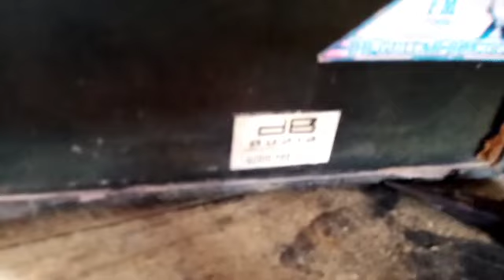db audio pro ac dc,amplifier, no sound,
this vedio electronics repair, trouble shooting,
repair tutorial
# db audio pro ac dc, amlpyfier
# checking voltage
# capacitor
# capacitance
# ic, no soud,
facebook fage and messenger.